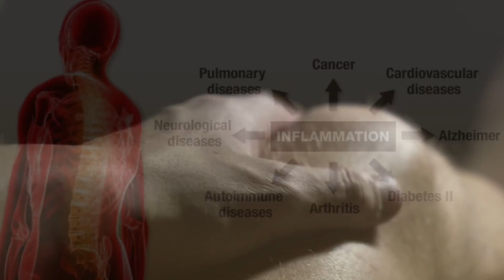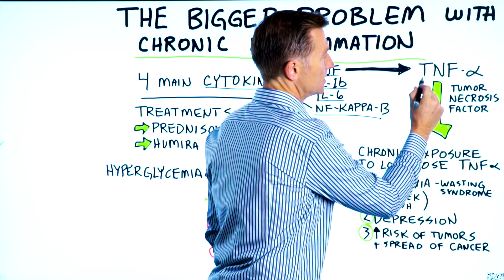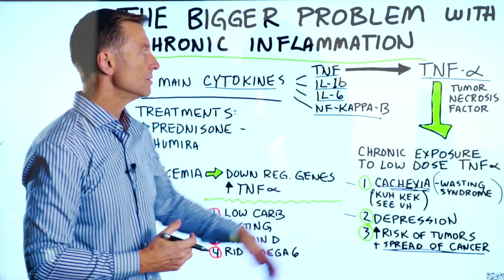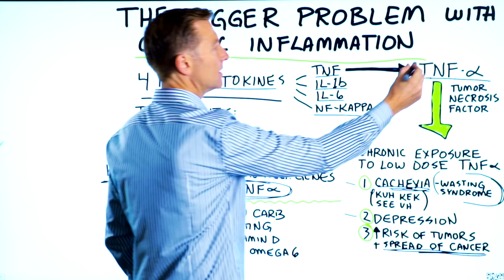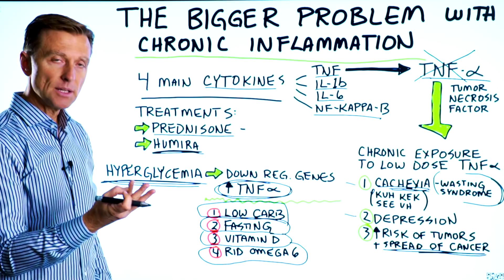The Bigger Problem with Chronic Inflammation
Here’s why you need to address chronic inflammation before it becomes a MUCH bigger problem.

Timestamps
0:00 The bigger problem with chronic inflammation
0:38 What is TNF?
2:30 Medication problems for chronic inflammation
3:29 Best remedies for chronic inflammation
4:42 Need keto consulting?

In this video, we’re going to talk about the bigger problems with chronic inflammation.

Most people with chronic inflammation are primarily concerned about the pain and stiffness that comes from inflammation. However, there are some much larger issues that you need to know about.

There are four main cytokines—TNF, IL-1b, Il-6, NF-KAPPA-B. These are proteins that are pro-inflammatory. I want to focus on TNF, or tumor necrosis factor.

TNF destroys cancer cells. However, there’s a paradox to this—it can increase the risk of growing tumors and increase the spread of cancer. If you have high levels of TNF, you may decrease cancer in one part of your body and increase tumors in another part.

Chronic exposure to this cytokine (TNF) can cause three big problems over time:
• Cachexia (muscle wasting syndrome)
• Depression
• Increased risk and spread of cancer

Many prescription medications for chronic inflammation cause even more problems, such as type-2 diabetes.

The best natural remedies for chronic inflammation are:
• Low carb diets
• Fasting
• Vitamin D
• Lower omega-6 fatty acids

I hope this enlightened you on the bigger problems that come from chronic inflammation, what you to do about it.